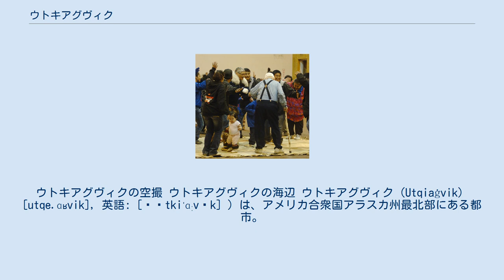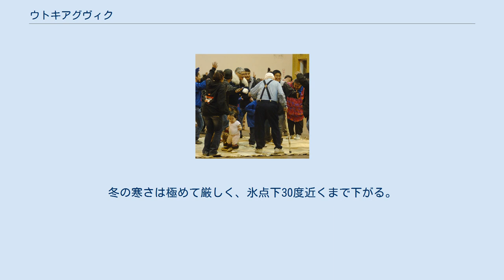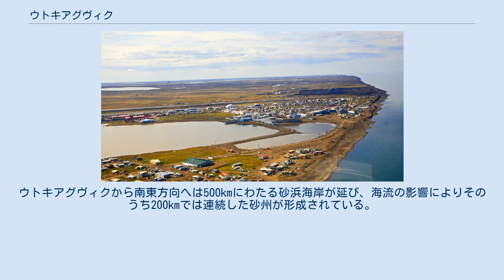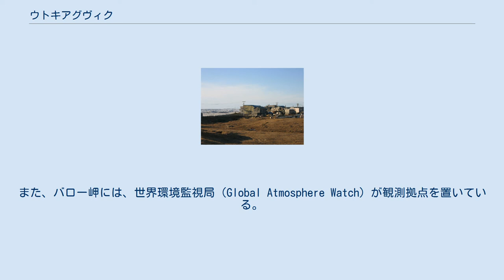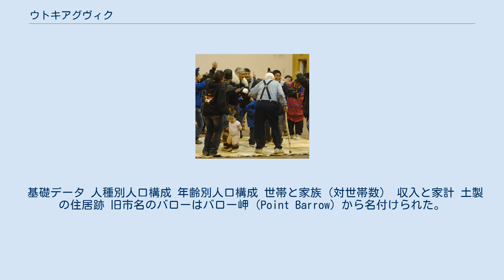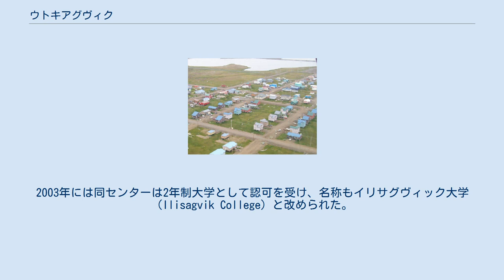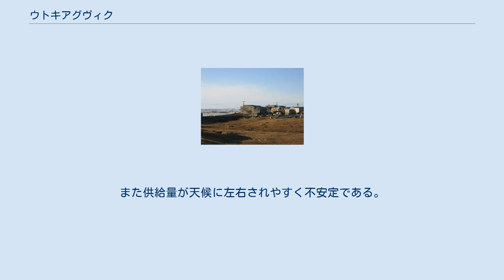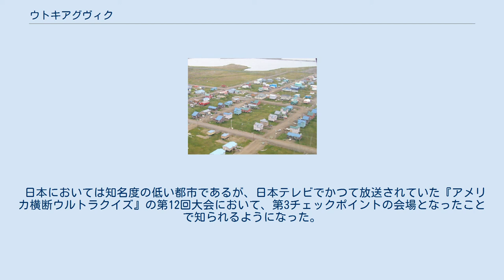ウトキアグヴィク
ウトキアグヴィクの空撮 ウトキアグヴィクの海辺 ウトキアグヴィク（Utqiaġvik）[utqe.ɑʁvik], 英語: [ˌʊtkiˈɑːvɪk] ）は、アメリカ合衆国アラスカ州最北部にある都市。
旧名称はバロー（英: Barrow）。
 北極海に面する北緯71度23分に位置し、アメリカ合衆国最北端の都市である。
また15㎞ほど離れたところにはアメリカ合衆国の最北端・バロー岬がある。
人口は4,373人（2013年推計）。
住民の大部分が先住民族のイヌイット（イヌピアット）であり、アラスカ州最大のイヌイット集落としても知られている。
古くは北極海捕鯨の基地や毛皮の交易地として栄え、現在は夏の白夜や冬のオーロラ、先住民文化を体験できる観光地となっている。
 2016年12月1日、バロー市は公式名称を、イヌピアットの言語で「野生の根（根菜）を集める場所」を意味するウトキアグヴィク（Utqiaġvik）に改めた。
 ウトキアグヴィクの街並み ウトキアグヴィクの住民 ウトキアグヴィクは、北緯71度18分1秒 西経156度44分9秒 / 北緯71.30028度 西経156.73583度 / 71.30028; -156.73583に位置している。
アメリカ合衆国統計局によると、市の総面積は56km²（21mi²）である。
このうち48km²（18 mi²）が陸地で8km²（3mi²）が水域である。
総面積の14%が水域になっている。
 アラスカ最北部、ウトキアグヴィクを含む東西400km、南北150kmの領域には、楕円形の湖が無数に分布する。
いずれも南の山脈から下ってきた過去の氷河が形成した地形である。
湖の規模は長軸の長さが1kmから10km程度と変化に富むが、いずれも長軸の方向が北北西から南南東方向にそろっている。
 北極圏内に位置するウトキアグヴィクは1年を通して寒く、最も暖かい7月・8月でも平均気温が摂氏3-4度ほどにしかならない。
冬の寒さは極めて厳しく、氷点下30度近くまで下がる。
平均気温が摂氏0度を上回るのは6-8月の3ヶ月だけで、あとは氷点下である。
また寒いため空気中の水分はほとんどなく、1年を通して降水量が少ない。
ケッペンの気候区分ではET（ツンドラ気候）に属する。
 また北極圏内に位置することから、毎年5月10日から8月2日の85日間は太陽が沈まず、白夜となる。
反対に冬は、11月18日から1月24日までの68日間にわたって太陽の昇らない日が続く。
 ウトキアグヴィク市から北東には砂嘴が伸びており、15㎞先の最北端・バロー岬が西のチュクチ海と東のビューフォート海を分ける地点となっている。
ウトキアグヴィクから南東方向へは500kmにわたる砂浜海岸が延び、海流の影響によりそのうち200kmでは連続した砂州が形成されている。
東のビューフォート海に面する海岸は地形が複雑であり、海流が及ばないため、砂州はもちろん、砂浜海岸も目立たない。
 ウトキアグヴィクの市街地から北東約15kmに位置するバロー岬は北緯71度23分 西経156度30分 / 北緯71.383度 西経156.500度 / 71.383; -156.500 (バロー岬)に位置する、アメリカ合衆国最北端の岬である。
北極海に突き出るこの岬の周囲の海水は、1年のうち夏の2-3ヶ月を除き、ほとんど氷に閉ざされている。
 バロー岬には北極探検の基地がよく置かれた。
また、行方不明になってしまった探検家たちを探す捜索隊もバロー岬に捜索基地を置くことが多かった。
 1965年から1972年にかけては、バロー岬でナイキ・ケイジャン、ナイキ・アパッチという科学観測用ロケットが打ち上げられた。
また、バロー岬には、世界環境監視局（Global Atmosphere Watch）が観測拠点を置いている。
 以下は2004年の人口統計データである。
 基礎データ 人種別人口構成 年齢別人口構成 世帯と家族（対世帯数） 収入と家計 土製の住居跡 旧市名のバローはバロー岬（Point Barrow）から名付けられた。
バロー岬の名は、1825年に岬を発見したイギリスの探検家、フレデリック・ウィリアム・ビーチー（Frederick William Beechey）を資金面で支えた同国の政治家、ジョン・バロー（John Barrow）にちなむ。
 バローと名付けられる前、この地は先住民の言葉でウクピアグヴィック（Ukpiaġvik、「シロフク...